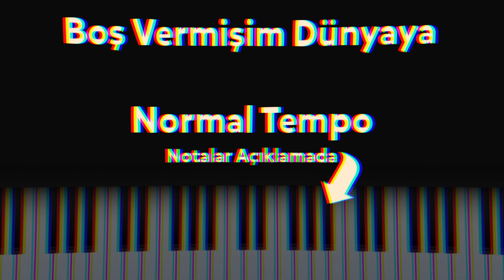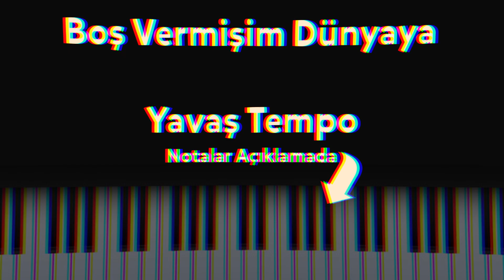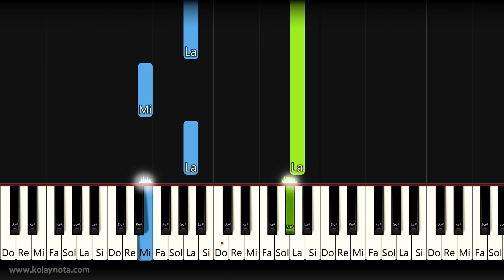Boş Vermişim Dünyaya - Kolay Piyano Nasıl Çalınır